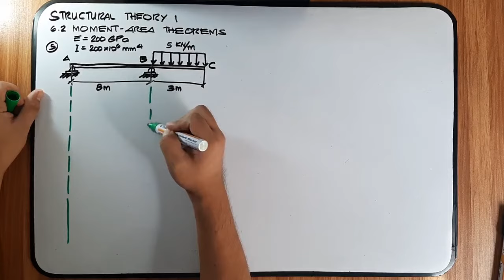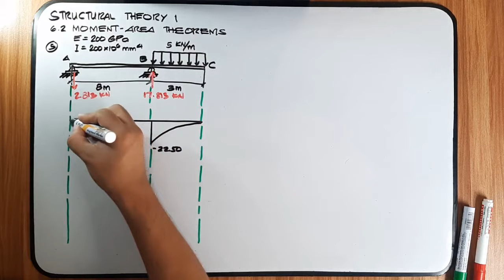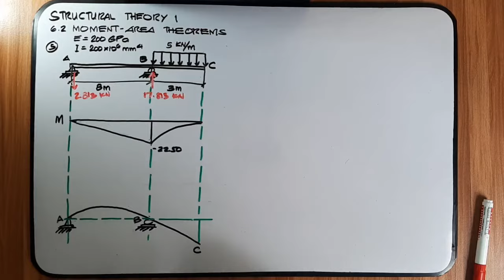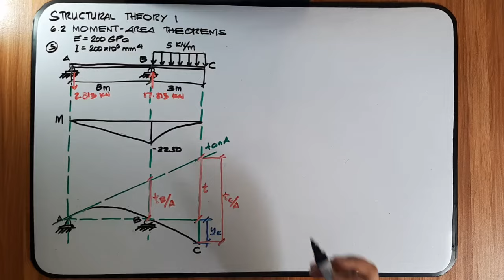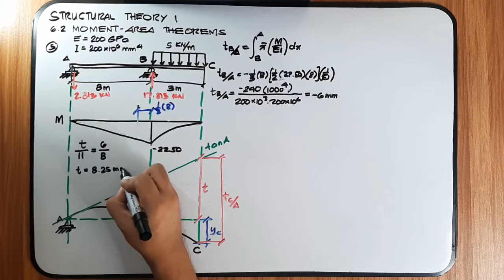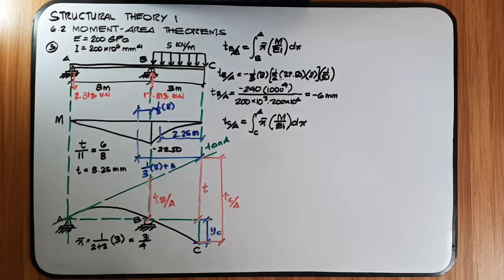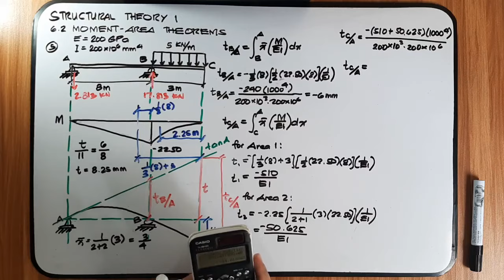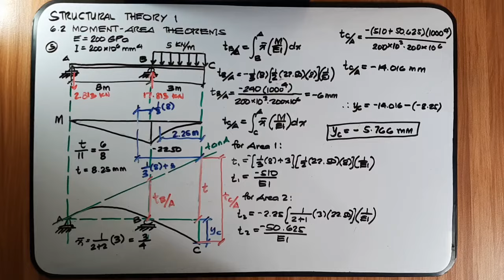Structural Theory 1 Moment Area Theorems Prob 5 (PH)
Chapter 6 Deflections
6.1 Double Integration Method
6.2 Moment-Area Theorems
6.3 Conjugate Beam Method

God bless! :)